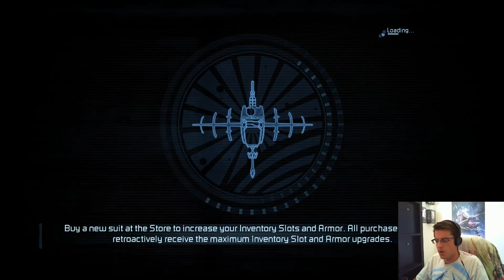Slow Sweep - Let's Play - Dead Space 2 - [Part 50]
There's something to be said for how good it feels to methodically sweep an area for Necromorphs and take care of them one by one.